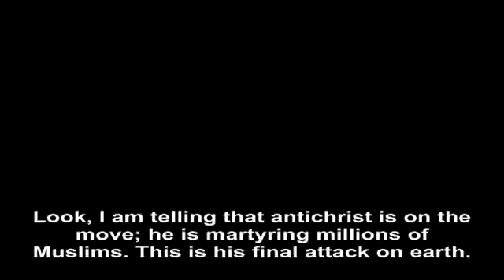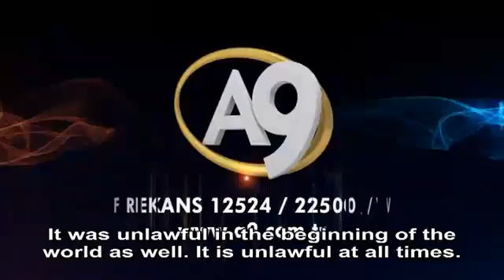The antichrist is spreading homosexuality under the name of the Rumi philosophy